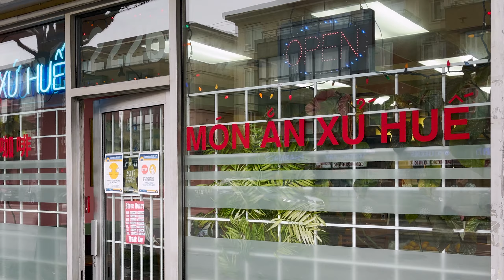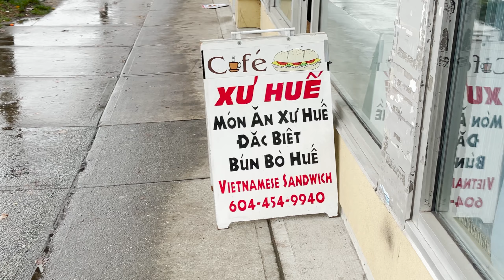2020 Miata MX5: Soul Red Noodle Soup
Why is Paolo's 2020 MX-5 ND2 soft top Miata in Soul Red Crystal Metallic like Bún Bò Huế?

We go for a drive in the ND2 Miata MX5, then we go for some pho.

The ND2 Miata is like previous Miatas but this one is... red... and it's probably going to make you smile even with its sub-200 horsepower and tiny torque number.
Bun Bo Hue is like pho but has beef shank, pig blood, is spicier, and generally it has round noodles as opposed to the flat noodles of pho.

Many thanks to Paolo for letting us drive and film his brand new Miata!

Cinematography by Kevin Li PhotographYi

Audio by Andrew Boyle Audio

0:00 Introduction
1:43 Driving & Chatting
3:25 Final Blast
3:53 Eating & Discussion
4:49 MX-5 Hind Hole
5:01 Soft Top Op
5:27 Wholesome Section
5:36 Final Tasting Notes
6:14 Dank Extras
6:36 Thank You!

Camera used was my old phone camera... not so good. It will be better next time!

Warmly,

Dashing n Dining